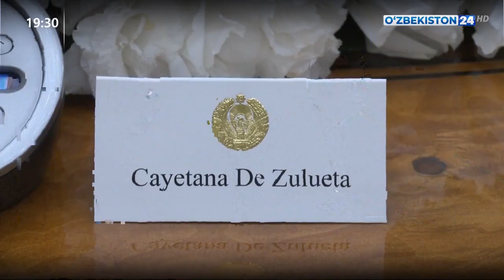Президент Узбекистана принял главу Миссии БДИПЧ ОБСЕ по наблюдению за выборами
Президент Республики Узбекистан Шавкат Мирзиёев 13 декабря 2019 года принял главу Миссии по наблюдению за выборами Бюро по демократическим институтам и правам человека Организации по безопасности и сотрудничеству в Европе (БДИПЧ ОБСЕ) Каетану де Зулуэту Оутрам